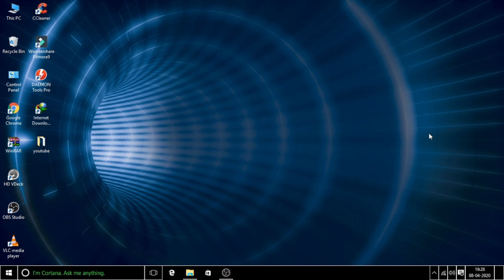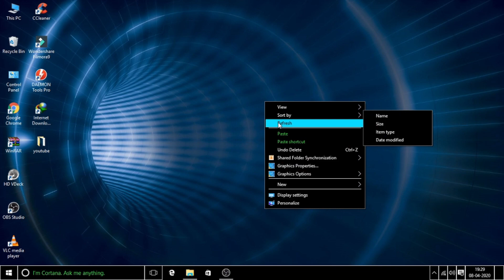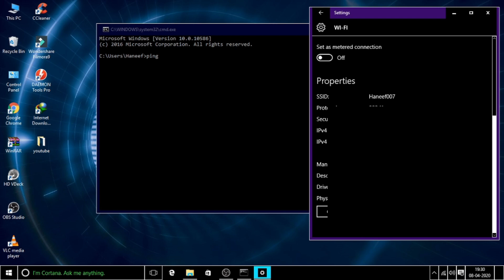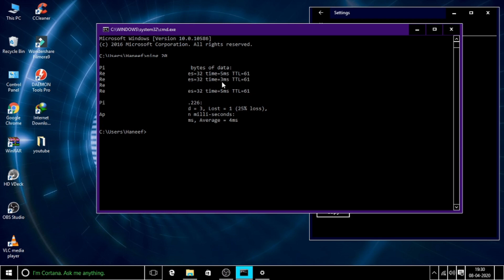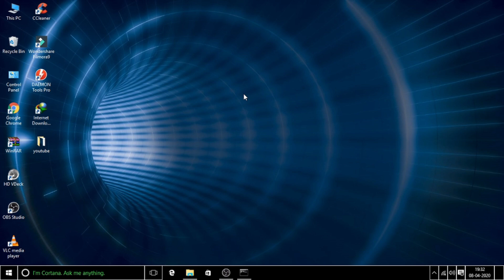Wifi connected but no Internet / Slow Internet in Windows 7/8/10 by One Stop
Hello Friends,
This is Haneef from One Stop channel.
In this video im going to tell you about the reasons for Wifi connected but no Internet / Slow Internet in Windows 7/8/10.please watch the video carefully.
All you have to do is just simply follow my steps.And give a

I need your support friends without your support im Nobody.
switch onn the bell notification icon.

One Stop
one stop
One Stop
onestop